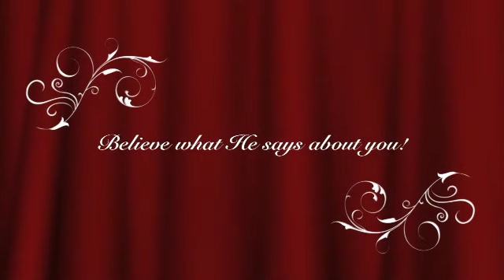Who I am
Images and words reminding us who God says we are in the Bible. The images are of people from Oasis Church , Portsmouth